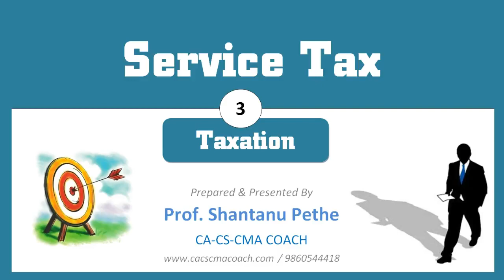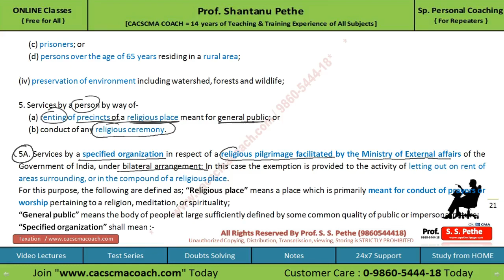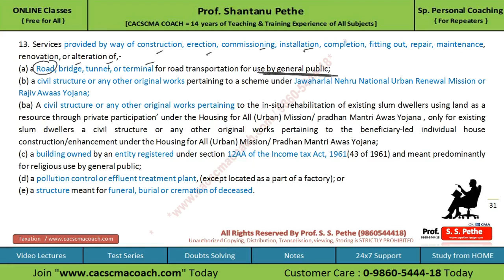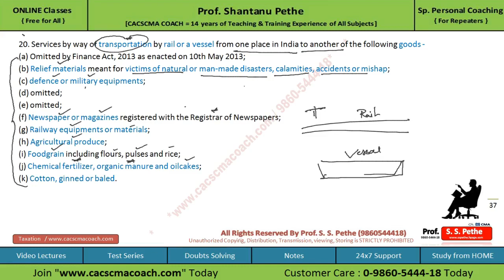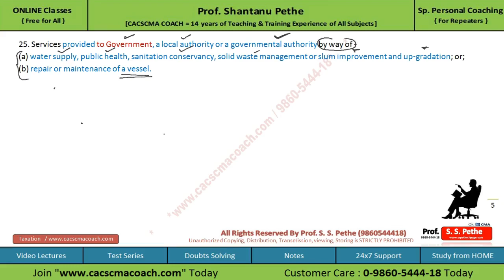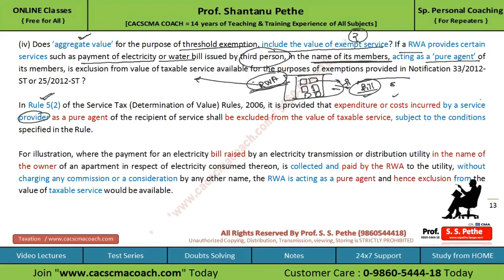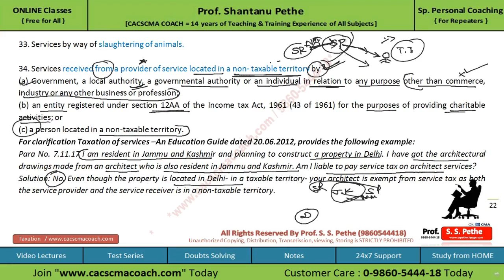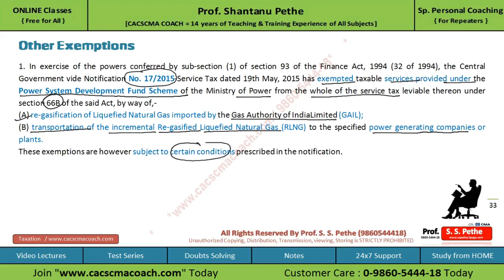Service Tax = Part C (For CA IPCC Final CMA & students of other courses)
FREE Video By Prof. Shantanu Pethe (CACSCMA COACH)
Regards
Service Tax,
Latest service tax rules